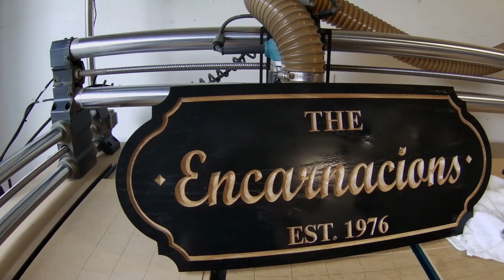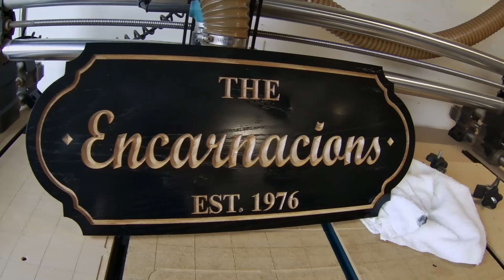CNC carved personalized family sign using the @OnefinityCNC and @vectric on white oak.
Im already working on Xmas presents since I tend to sand bag of projects. I made this family sign using white oak. I used a 1/4 down cut endmill for the profile and boarder pass. Then a 90 degree vbit for the lettering. I finished with lacquer, enjoy!